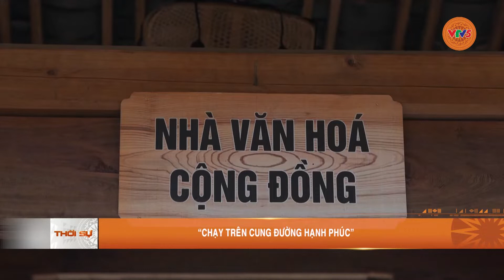“CHẠY TRÊN CUNG ĐƯỜNG HẠNH PHÚC” | VTV5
Sự kiện thể thao - văn hoá đặc biệt: Giải Marathon quốc tế  “Chạy trên cung đường Hạnh Phúc” lần thứ 4. Đây cũng là hoạt động nằm trong khuôn khổ lễ hội Hoa tam giác mạch Hà Giang 2022.